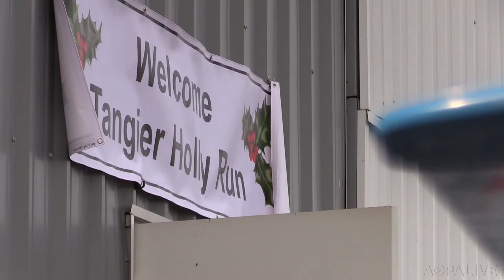Pilots Deliver Holly and Rescue Cats from Remote Virginia Island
44 general aviation airplanes to deliver this year's haul of holly and cheer to Tangier Island in Virginia. The pilots returned to the mainland with feral cats from the island.